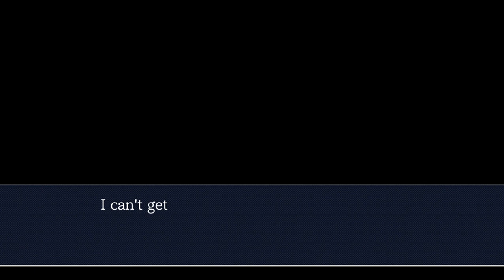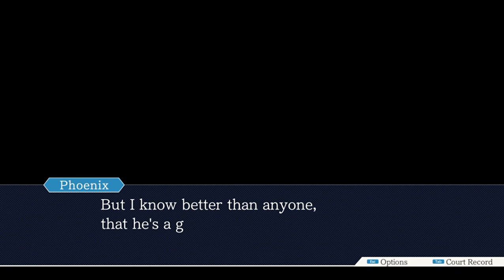SO WE'RE IN IT BOYS | Phoenix Wright : Ace Attorney 1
WE DID IT AGAIN, A GOOD GAME THAT I PLAYED FOR ONCE!!!